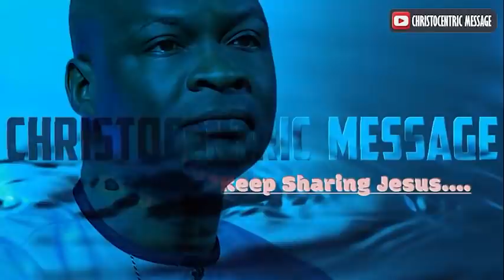[SPECIAL ONE] IMPARTATION PRAYERS TO CHANGE SITUATIONS - Apostle Joshua Selman 2022